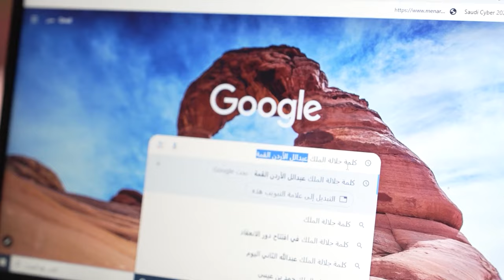جلالةُ الملك : الظلمُ الواقعُ على الفلسطينيين دليلٌ على فشلِ المجتمعِ الدولي لحلِ قضيتهم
في الكلمةِ التي ألقاها في القمةِ العربيةِ الإسلاميةِ التي عُقدت مؤخراً في الرياض قال جلالةُ الملكِ عبد الله الثاني / نجتمعُ في هذه القمه من أجلِ غزةَ وأهلِها الذين يتعرضون للقتلِ والتدميرِ في حربٍ بشعةٍ يجبُ أنْ تتوقفَ فورا / وإلا فإن منطقتَنا قد تصلُ إلى صدامٍ كبيرٍ يدفعُ ثمنَه الأبرياءُ من الجانبين وتطالُ نتائجُه العالمَ كلَه / وأوضحَ جلالتُهُ في كلمتهِ أنَّ إسرائيلَ تريدُ تحويلَ غزه إلى مكانٍ غيرِ قابلٍ للحياه / إذ تستهدفُ المساجدَ والكنائسَ والمستشفياتِ وفرقَ الإنقاذِ وحتى الأطفالِ والشيوخِ والنساءِ وأضاف / نقولُ لكلِ مؤمنٍ بالسلامِ وبكرامةِ البشر مهما كان دينُهم / إنَّ قيمَ الإسلامِ والمسيحيةِ واليهوديةِ وقيمَنا الإنسانيةَ المشتركه / لا تقبلُ قتلَ المدنيينَ بهذهِ  الوحشيةِ التي تمثلت أمامَ العالمِ خلال الأسابيعِ الماضيه / ولا يمكنُ أن نقبلَ أنْ تتحولَ قضيتُنا الشرعيةُ العادله إلى بؤرةٍ تُشعلُ الصراعَ بين الأديان / وشدد جلالةُ الملك بحضور سمو الأمير الحسين بن عبدالله الثاني وليِ العهد / على أنَّ الأردنَ سيواصلُ القيامَ بواجبهِ في إرسال المساعداتِ الإنسانيةِ للأشقاءِ الفلسطينيينَ بكلِ الوسائلِ الممكنه / وختم جلالة الملك عبدالله الثاني كلمتَه بأنهُ لا يمكنُ السكوتُ على ما يواجهه قطاعُ غزه من أوضاعٍ كارثيةٍ تخنقُ الحياةَ وتمنعُ وصولَ العلاج / بل يجبُ أنْ تبقى الممراتُ الإنسانيةُ مستدامةً وآمنه / ولا يمكنُ القبولُ بمنعِ الغذاءِ والدواءِ والمياهِ والكهرباءِ عن أهلِ غزه / فهذا السلوكُ هو جريمةُ حربٍ يجبُ أنْ يدينُها العالم